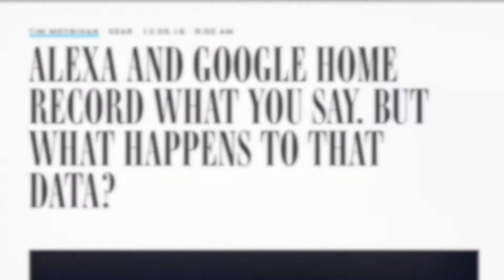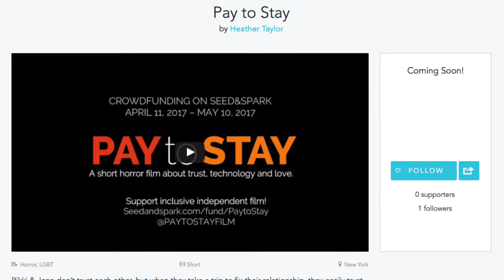HORROR FILM Pay to Stay Crowdfunding Video : Seed&Spark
Rikki & Jenn don’t trust each other, but when they take a trip to fix their relationship, they easily trust a stranger leading to dire results. Featuring a diverse, all-female cast & crew, Pay to Stay is a short horror film juxtaposing trust in relationships with trusting strangers via technology.